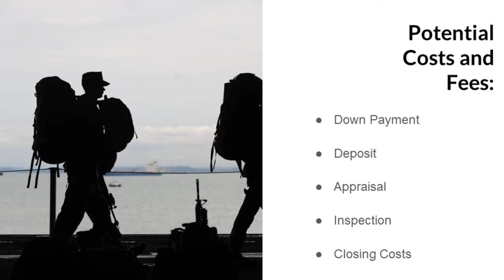Stockton Loan Officers - Va Loans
This guide is meant to provide a few helpful tips as you begin the process of buying a home with the VA loan.
For more detailed information, be sure to work one-on-one with your real estate agent and contact your loan officer.

ARE YOU ELIGIBLE ? You may be eligible if you have...
* 90 consecutive days of active service during wartime
* served 181 days of active service during peacetime
* than 6 years of service in the National Guard or Reserves

*Even if you do not meet any of the above criteria, you should still speak with a loan officer about your options and other qualifications

VA LOAN FEATURE MANY BENEFITS :
No down payment requirement,
No mortgage insurance,
Lower average interest rates,
Limits on closing costs,
More lenient credit requirements

GET YOUR FINANCES IN ORDER
Before you start the home-buying process, make sure you know where your credit stands. If you have a poor credit score, consider repairing it before you buy. A solid credit score is a must because it shows your ability to repay debt.

OTHER PREPARATIONS TO CONSIDER BEFORE CHOOSING A LENDER :
On average, lenders will need at least a full month to close on your loan so acquaint yourself with the process.
There are several costs associated with buying a home to consider.

POTENTIAL COSTS AND FEES:
* Down Payment
* Deposit
* Appraisal
* Inspection
* Closing Costs

SELECTING YOUR LENDER & GETTING PRE - APPROVED :
Choose a lending institution that specializes in or has experience with VA loans.
This is how you will get prequalified so you can start to look at properties with an agent.

FIND A MILITARY - FRIENDLY REAL ESTATE AGENT :
Of course the home-buying process is always unique, but the needs and experiences of those who've served require understanding and advocacy.
Don't be afraid to hold out for an agent who is truly passionate about working with veterans.

MAKING A OFFER:
When you find your dream home, its time to make an offer. Your agent will help to facilitate this process.
You can also talk to your local VA to get an example of what all should be included in your initial offer.

CLOSING THE DEAL :
Congratulations! Once your offer is accepted, you're only a few more steps from move-in. You'll need to get homeowners insurance as well as a VA appraisal and home inspection.
The lender institution will then review your credit and finances and then the property will be ready to be transferred once everything checks out.
Now you're a homeowner!

Ca Bre # 1976376
PMZ Real Estate

Instantly Search and View Photos of Homes for Sale Now Google +

- Download the FREE E Home Buyers Guide